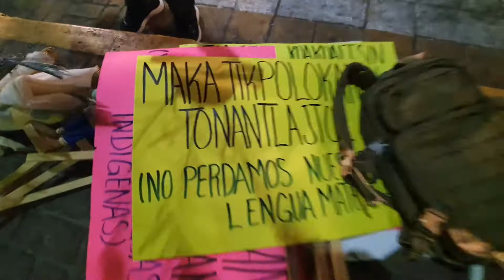Día internacional de la lengua materna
Fue conmemorado el día internacional de la lengua materna este 21 de febrero en Zihuatanejo.
En el estado de Guerrero predominan cuatro lenguas de los pueblos originarios: naualt, mixteco, zapoteco y tlapaneco.
Entrevista con personal de la escuela primaria bilingüe "Natzahualcoyotl".